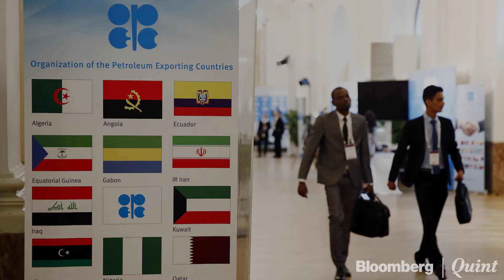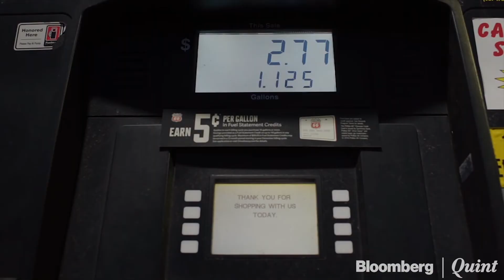OPEC Reaches Deal To Increase Output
OPEC reaches agreement to boost oil output.